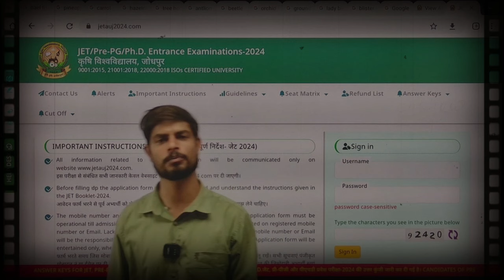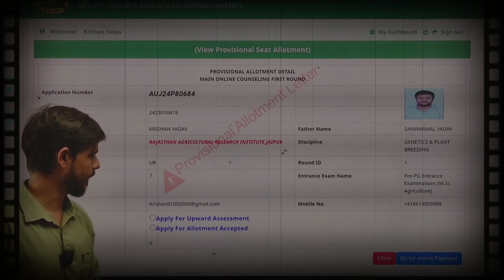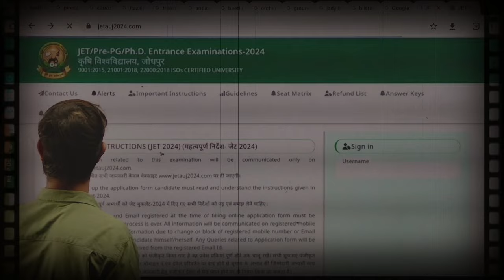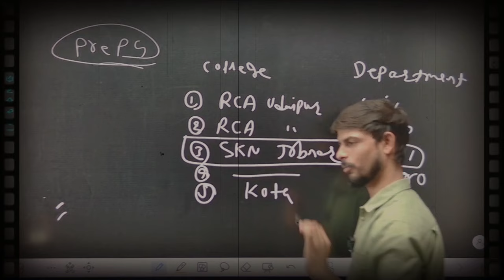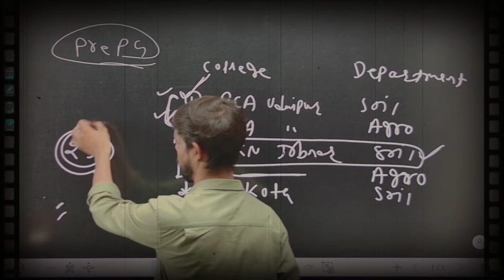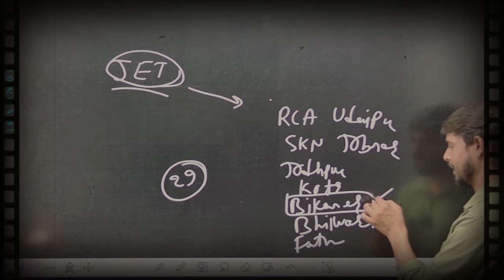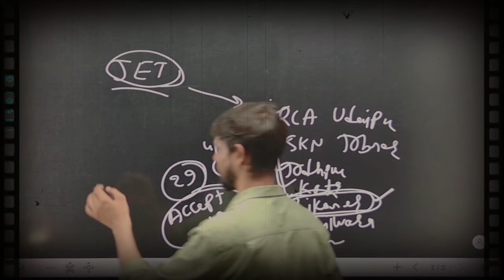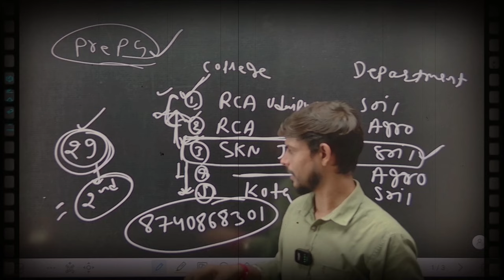Pre-PG, JET - 2024 प्रथम लिस्ट जारी || आगे क्या करे || APEX STUDIES- JAIPUR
Pre-PG, JET - 2024  प्रथम लिस्ट जारी
👉 आगे क्या करना है?
👉 किस बात का ध्यान रखना है